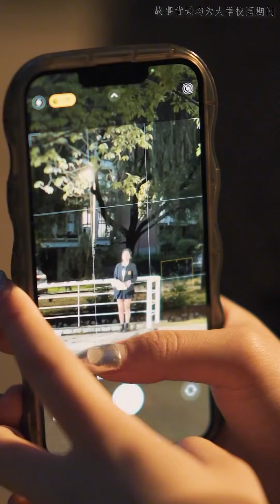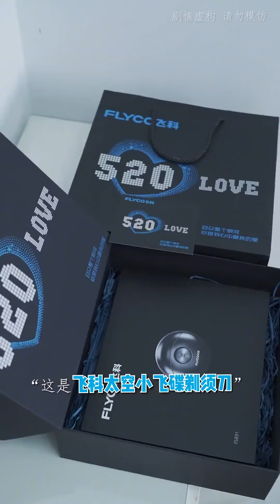妹妹被惡女霸凌跳海失憶！雙胞胎姐姐救她讓她以豪門千金的身份出現！這次姐姐一定守護好妹妹！【麥子七】